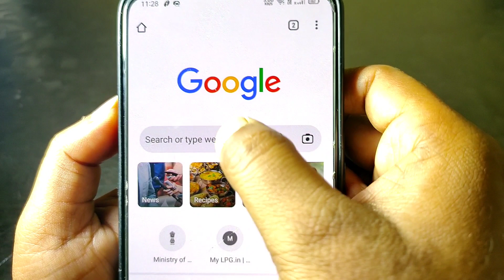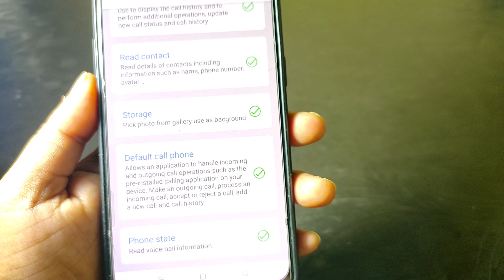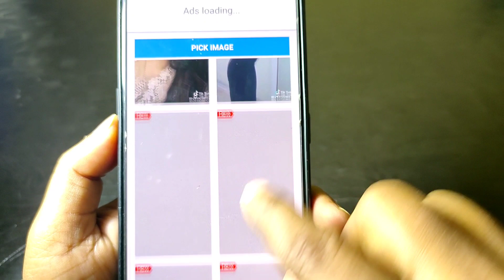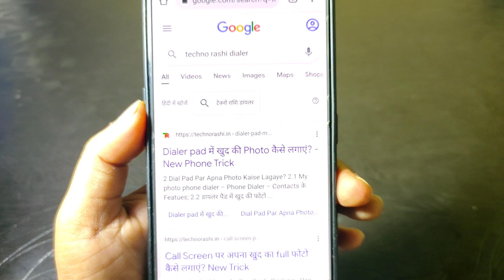How to add photo in dialpad 2022 Tricks || dialer pad par apni photo kaise lagaye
apna photo dailer me kaise lagaye
how to set photo in dail pad phone
how to add photo in dailer background android 2022

Our Social Page Please Follow:-